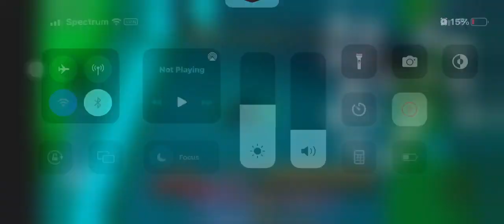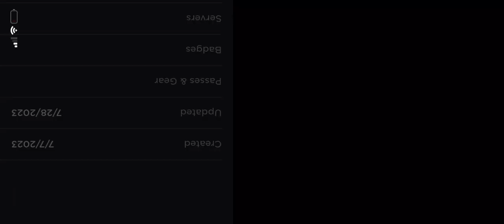Dsba stone spec